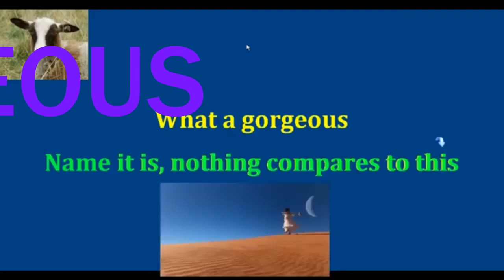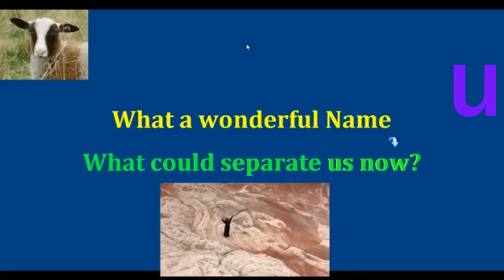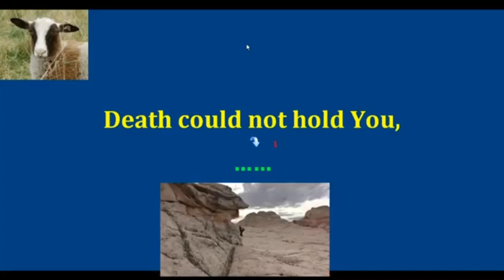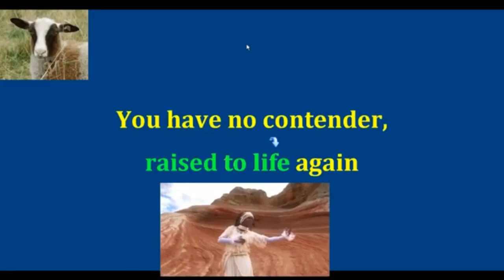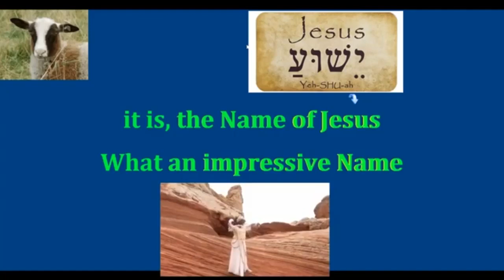What A Wonderful Name It Is